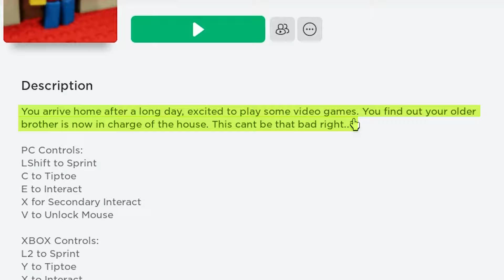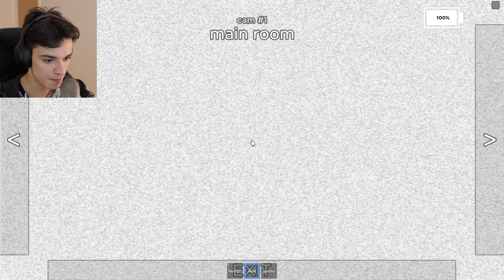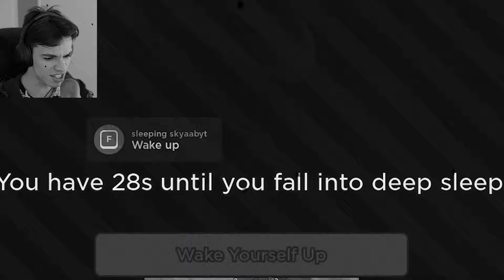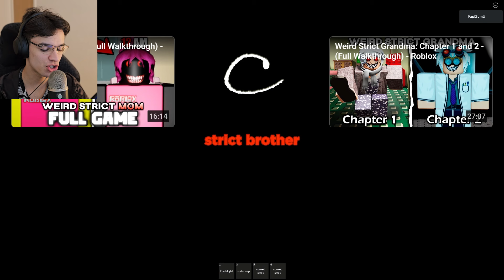The illegal roblox family game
I would rather never again draw after this... (ง'̀-'́)ง